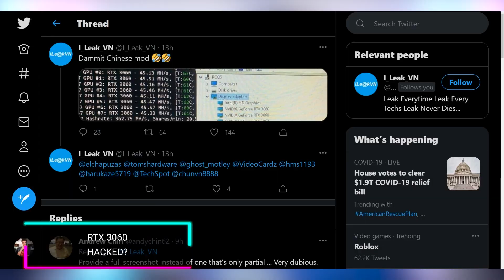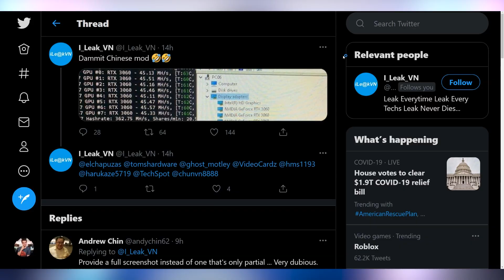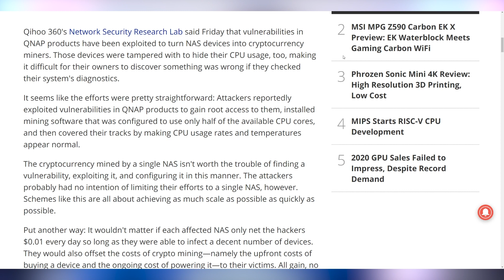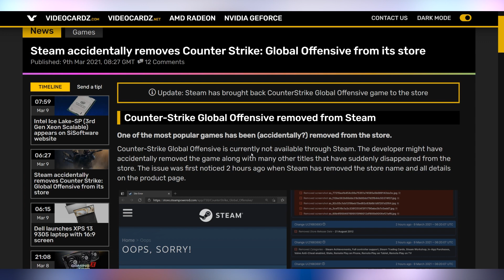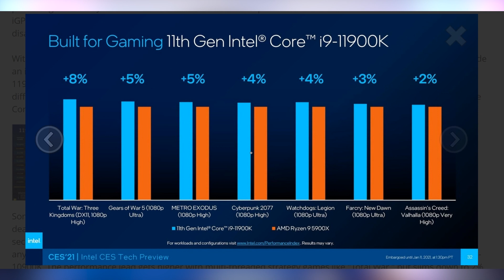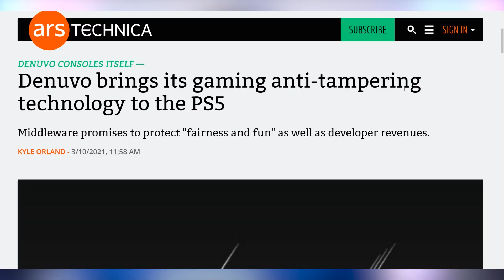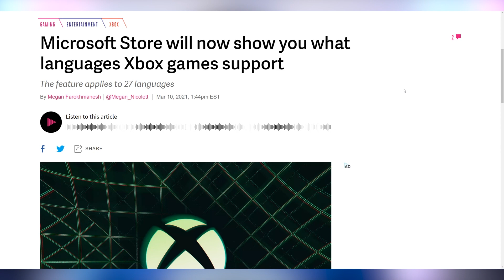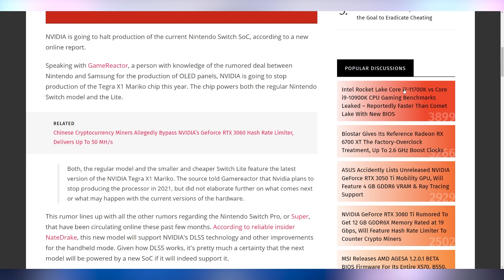They’re Hacked Already?!?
Sources & Timestamps!
0:00 - Intro
00:15 - RTX 3060 Hacked?
01:40 - QNAP Mining
02:19 - MSI Wants You To Mine WIth Laptops?
02:41 - BTC GME Update
03:34 - CSGO Removed from Steam
03:49 - More 11th Gen Benchmarks
04:39 - Vive Facial Tracker
05:33 - Denuvo on PS5
06:08 - Microsoft Store Games Languages
06:26 - Nvidia Stopping Production of Switch SOC

Presenter: Brett Sticklemonster
Videographer: Brett Sticklemonster
Editor: Catlin Stevenson
Thumbnail Designer: Reece Hill